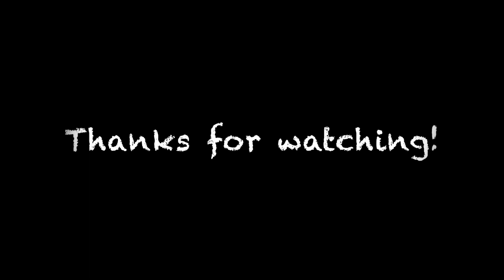BIRTH STORY #3 - Induction and no epidural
Luka's birth story!  Happy 11th Birthday, Luka!

Solo
Sarah - 23 weeks pregnant
Judah - 13
Belle - 12
Luka - 11
Micah - 9
Tori - 6
Eli - 5
Noelle - 2
Hope - 9 months